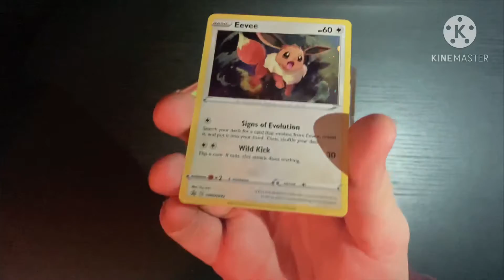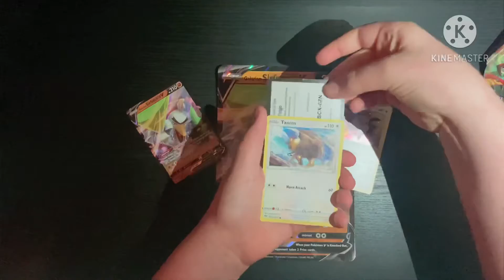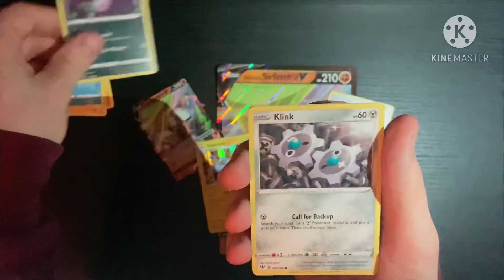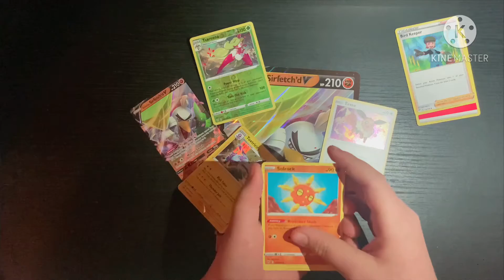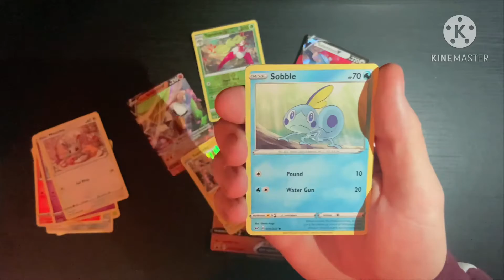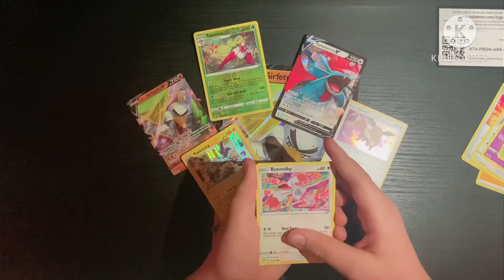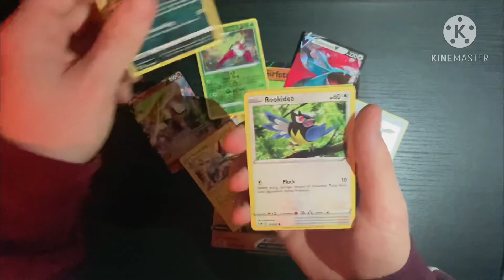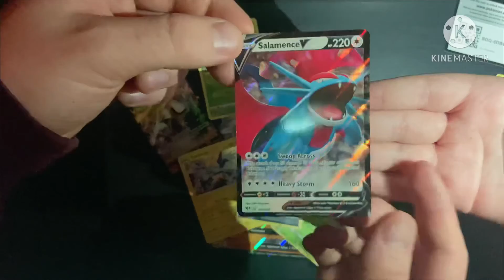Pokemon Card Pack Battle! (Dad Vs Daughter)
Galarian Sirfetch’d Box,Darkness ablaze blister pack opening